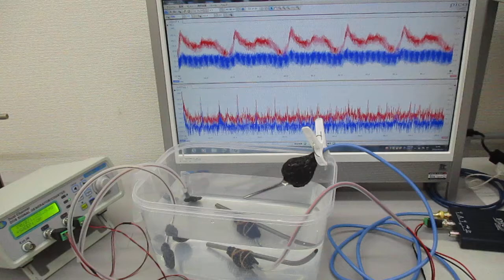超音波とチタン製ストローの相互作用をコントロールする技術 ultrasonic-labo